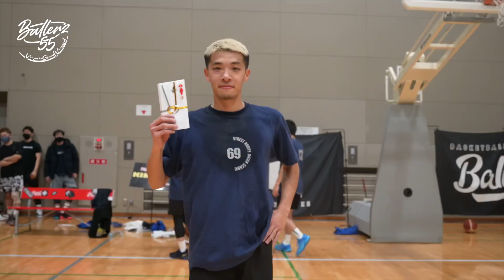Ballerz List / yukke -ストリートボーラーとして-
Ballerz List / yukke
ボーラーズのインタビュー企画
2人目のボーラーは「yukke」
あまり語られた事のない、彼のこだわりや目標、ストリートボールに対する気持ちに迫りました🔥